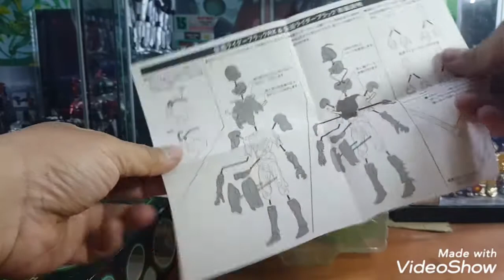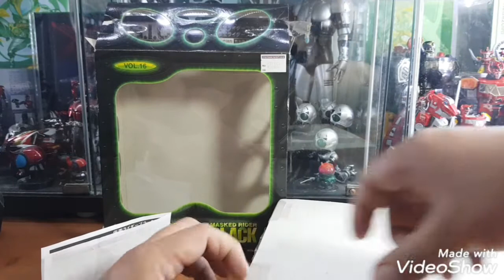REVIEW KAMEN RIDER BLACK S.I.C